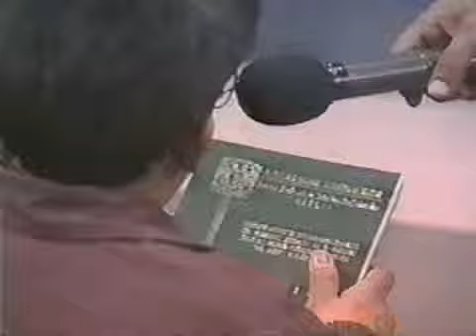Electroterapia invencion macabra de la idiotez humana Nino Canun Enero 1994 18/26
Palabras, palabras y más palabras de políticos mexicanos en complicidad con la psiquiatría oficial para engañar al pueblo mexicano y sacarle más dinero, abusando de la ignorancia de los enfermos mentales y sus parientes.
Las madres mexicanas no tienen opción en medicina alternativa para aquellas que tiene hijos con problemas de atención o neurológicos, no hay centros hospitalarios de Acupuntura, ni de Homeopatía para la salud mental del niño y el joven, solo el monopolio de la psiquiatría.
Lic. Mario Cantú Gundlach

(18/24)
La psiquiatría usa los electrochoques, como hace algunos años el Instituto Mexicano del Seguro Social utilizaba el melox para resolver problemas estomacales, intestinales y digestivos, es decir, para todo. Los electrochoques te suprimen, te remiten a un estado semivegetal, claro que si te aplican más de 60 sesiones quedas como vegetal, pero el asunto es que te noquean, así pues todas las adicciones disminuyen, la obsesión baja por la sustancia, no la adicción en si misma, tabaquismo, alcoholismo, cocaína y heroína además es también socorrido en histerias, neurosis y por supuesto psicosis y hasta faltas a la madre, como fue mi caso.

Por otro lado la psiquiatría le vende a los funcionarios gubernamentales la idea de que las enfermedades mentales, son deficiencias químicas y para venderle psicofármacos usan gráficas del cerebro, de las neuronas y sus conexiones usando la Dopamina, la Serotonina, Catecolaminas, Noradrenalina, Enzimas Oxidativas, Dopaminooxidasa y Monoaminaoxidasa para explicar el desbalance mental, te ponen flechas coloreadas de verde, rojo y morado, pero lo que no te ponen en esas gráficas es la vida descolorida de los 3407 pacientes recluidos en los psiquiátricos y todo es gris para ellos.

LA --Hay un escritor. Enrique Dussel, que trae desde hace mucho años lo que es la idea teología de la liberación, después pasó a la ética de la liberación y hoy está en la filosofía de la liberación, y el plante que hay un aspecto ético fundamental en este mundo: la responsabilidad por el otro ¿qué piensas al respecto?

MC --Ahora entiendo por que el Vaticano esta en contra de la teología de la liberación, por que se da un triangulo entre tu y los opresores y la arista está en medio, se llama Jesucristo, el es el que te libera, no la teología de la liberación en si misma, otro caso seria el de los protestantes y católicos, evangélicos, etc. El que une todo y a todos es Jesús, solo tienes que invocarlo.

Ser y hacerte responsable de ti mismo, te vuelves una comunión. Si yo digo que me encanta la verdad, voy a tratar de que la gente que me rodea le guste la verdad --y sí no, si no, pues, es su problema, como decía San Agustín "no hay deleite más grande que disfrutar la verdad" ¿de cual verdad?, de la tuya, del amor, no la del churrito, no la de un litro de alcohol en una cantina.

LA -¿Cómo se puede vincular esta posición personalizada, algunos dirían muy posmoderna, con la idea de luchador social? La idea tradicional de luchador social, es aquel al que su propia condición particular no le es tan relevante. La trascendencia de su actuación está en que otros puedan lograr, puedan buscar, puedan tener. Te definiste al principio como un luchador social. Ahora, hablando de esa manera dices "pues es que finalmente yo no hago esto por ayudar al otro lo hago por ayudarme a mi, pero la vía para ayudarme a mi es ayudar al otro", pero finalmente es un asunto personal y la idea de luchador social tiene más que ver con aquel que entrega su vida, es aquel que se entrega al otro...